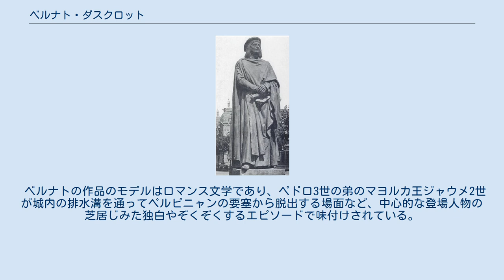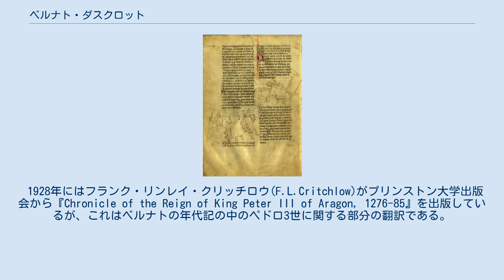ベルナト・ダスクロット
ベルナト・ダスクロット（カタルーニャ語: Bernat Desclot, スペイン語: Bernard Desclot : ベルナルド・デスクロット, 生没年不明）は、アラゴン＝カタルーニャ連合王国の編年史家。
カタルーニャ語で執筆した。
 ダスクロットによる年代記 ベルナト自身の経歴はいっさい知られていない。
ベルナトの年代記は11世紀にはじまるが、特にペドロ3世の短い治世（1276年-1285年）を対象としており、4つある「カタルーニャの偉大な年代記」(Catalan Grand Chronicles)のひとつとされている。
現代の歴史学者はベルナトの年代記を通じて、アラゴン十字軍などの、13世紀から14世紀のアラゴン連合王国（カタルーニャ君主国）における軍事的・政治的な事柄を知ることができる。
 ベルナトの作品のモデルはロマンス文学であり、ペドロ3世の弟のマヨルカ王ジャウメ2世が城内の排水溝を通ってペルピニャンの要塞から脱出する場面など、中心的な登場人物の芝居じみた独白やぞくぞくするエピソードで味付けされている。
 1928年にはフランク・リンレイ・クリッチロウ(F.L.Critchlow)がプリンストン大学出版会から『Chronicle of the Reign of King Peter III of Aragon, 1276-85』を出版しているが、これはベルナトの年代記の中のペドロ3世に関する部分の翻訳である。